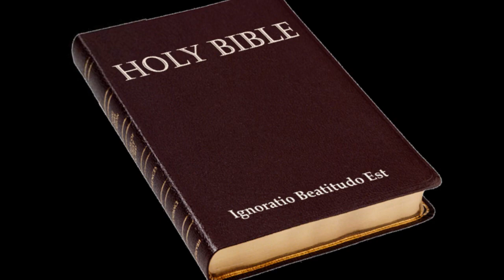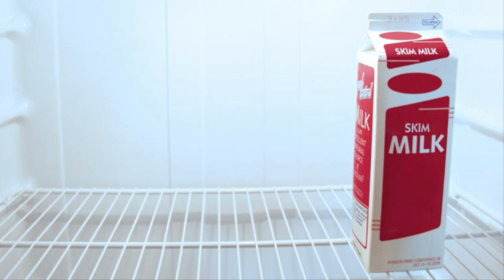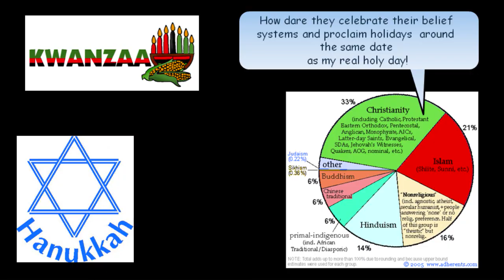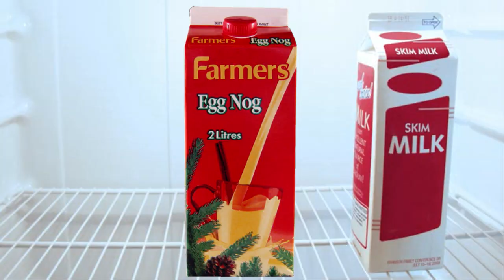Atheist Christmas Hypocrites!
True Christians should have only ONE Christmas decoration.  Do they?  No!  Their view of Christmas is no less secular or pagan based than anyone elses.  They just blind themselves to their own hypocrisy.

For those of you who have asked, THE GODSPELL 2012 WALL CALENDAR (as seen in this video) is now available  and can be purchased at: